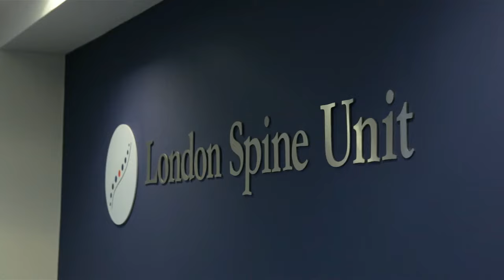London Spine Unit - Mo Akmal MD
Mo Akmal Spinal Surgeon Specialist Doctor Harley Street London Spine London Spine Unit Top doctors
London Spine Unit
19 Harley Street, London, W1G 9QJ